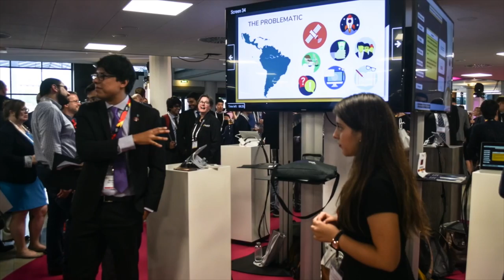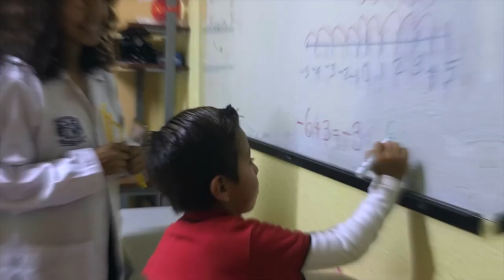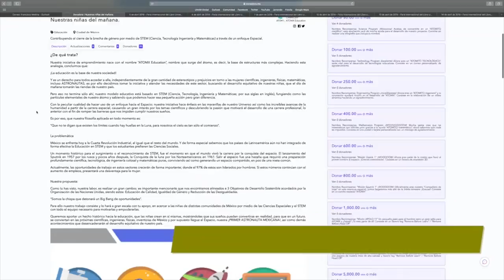ATOMX Education contra la brecha de género en la ciencia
ATOMX Education ha creado una donadora llamada “Nuestras niñas del mañana” e invitan a todo aquel que esté interesado a apoyarles y conocer de qué se trata el proyecto